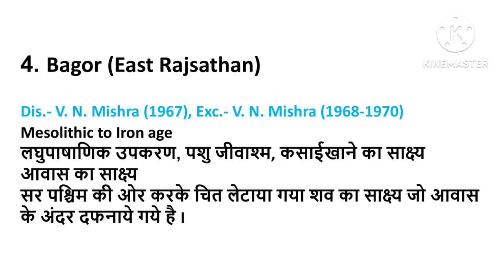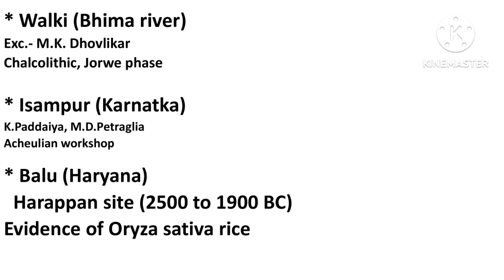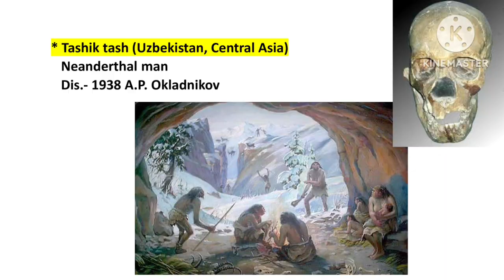archaeology archaeologicalsites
Archaeological excavated sites
Important Archaeological sites details